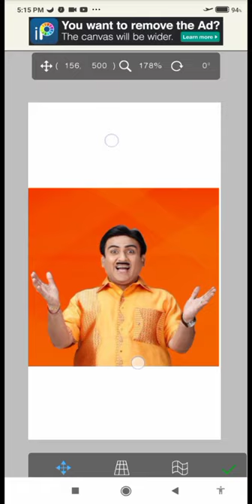Jethalaal transformation | Fanart | Digital Painting | ​ tmkoc jethalal Dilip Joshi